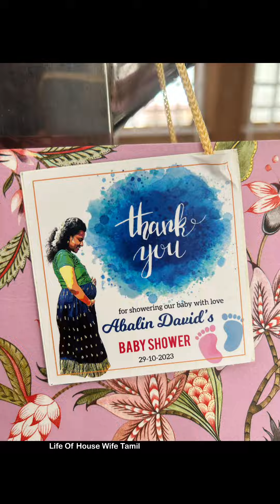MiniVlog/My Friend Babyshower Function/Day in my life/tamil